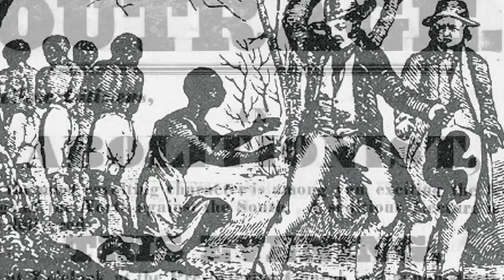Mark Ruffalo wants to overturn Citizens United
Mark Ruffalo talks about how our democracy has been compromised by special interests and what we can do to take it back.
Mark endorses YesOn59 in California and YesOn735 in Washington state.

Thanks to Jendra Jarnagin - Director of Photography, Keith McQuirter - Director, John Wellington Ennis & Holly Mosher - Editors and of course Mark Ruffalo
Courtesy footage from Erin Shrode & Gail Zawacki